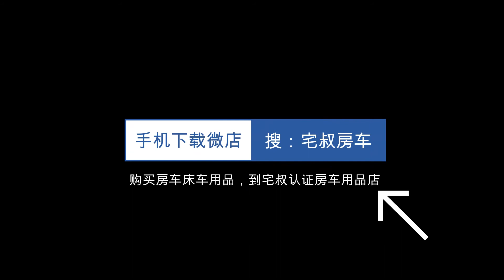房车在驻地旁边的别墅里免费加水，直接拉水管很方便